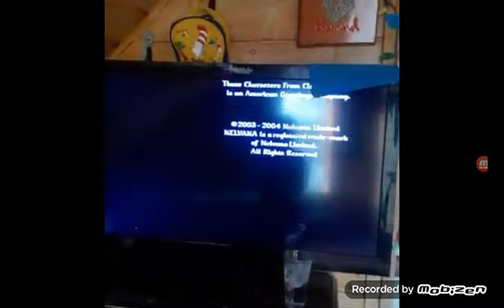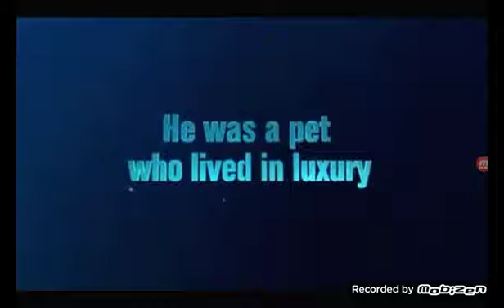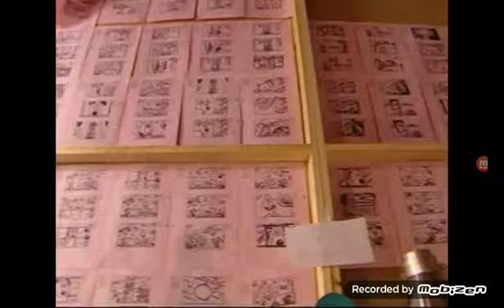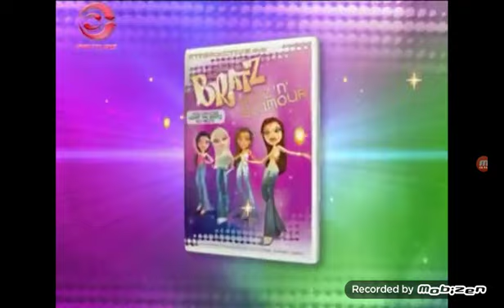Closing to Care Bears: Journey to Joke-A-Lot VHS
This has been a Ciany Lopez